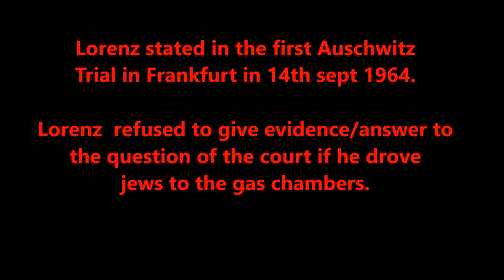Karl Höcker Album identification Eduard Lorenz?